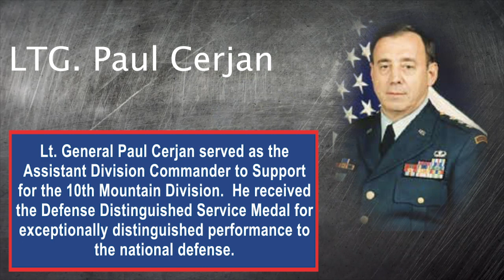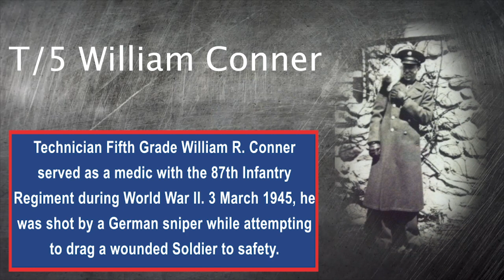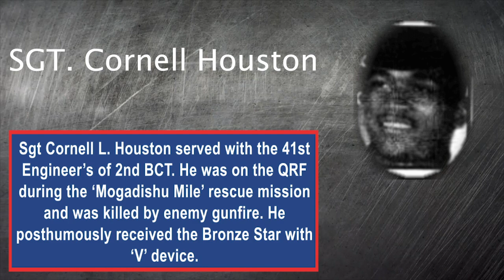'10 from the 10th' | March 2019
The '10 from the 10th' series highlights 10 notable 10th Mountain Division Soldiers from across the division's history.

Since publishing this video, Staff Sgt. Travis Atkins's award has been upgraded to the Medal of Honor, and Staff Sgt. Michael Ollis's award has been upgraded to the Distinguished Service Cross.

This episode highlights 10 Soldiers who have places on Fort Drum that are named in their honor.